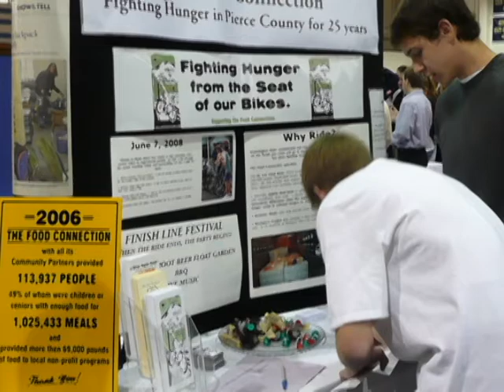Stewardship Foundation Thank You Video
Bellarmine's President Jack Peterson thanks the Stewardship Foundation for all their support to Bellarmine over the past many years.